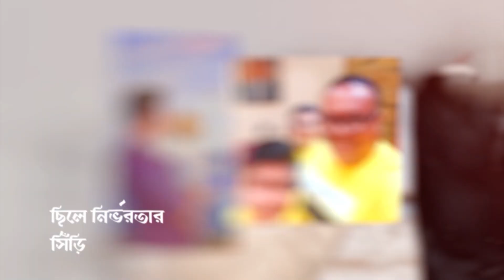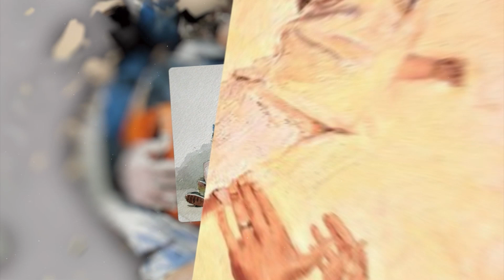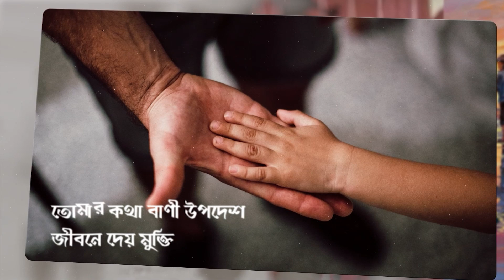বাবা [BABA] I রবিউল ইসলাম জীবন I সুমন কল্যাণ I মানির উদ্দীন I কায়েস চৌধুরী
Song : Baba
Vocal: Kayesh Chowdhury
Lyrics: Robiul Islam Jibon
Tune & Music: Suman Kalyan
Recordist: Manir Uddin
Video: A.W. Communication

বাবা নির্ভরতার প্রতীক।
বাবা প্রেরনার উৎস।
বাবার প্রতি শ্রদ্ধা ও ভালোবাসা।।